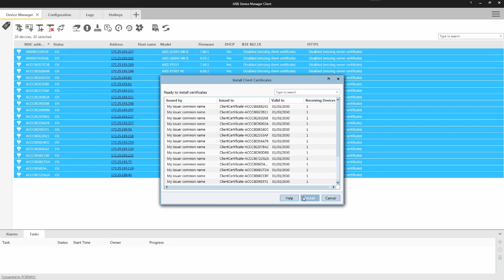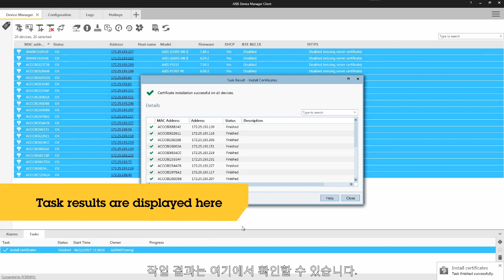AXIS Device Manager: Deploy IEEE 802.1X certificates( KO)